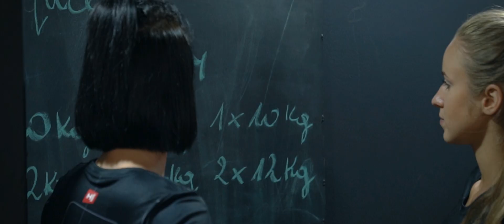Motywacja do treningu | Hop-Sport zwiastun spotu reklamowego (2019)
Hop-Sport spot reklamowy 2019 -zwiastun - Prezentacja najnowszej oferty marki
Sprzęt widoczny na nagraniu znajdziesz tutaj: